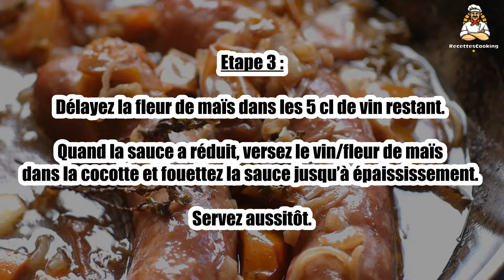🍲 Ragoût Breton de Saucisses – Bon et Pas Cher !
Le ragoût breton de saucisses est une recette traditionnelle, délicieuse et économique. 🥘🌿 Avec des saucisses savoureuses et une sauce riche, ce plat est parfait pour réchauffer vos soirées. Simple à préparer, il offre un goût authentique tout en étant abordable !